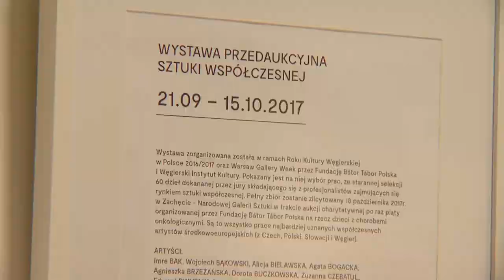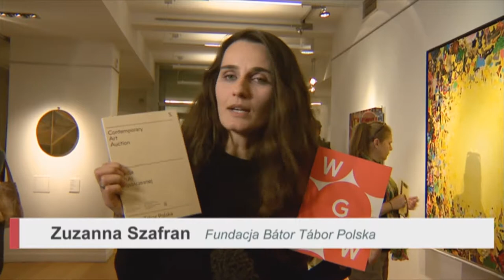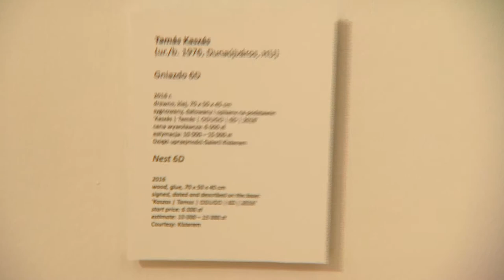Wernisaż Wystawy Przedaukcyjnej Sztuki Współczesnej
21 września 2017 odbył się wernisaż Wystawy Przedaukcyjnej Sztuki Współczesnej w Węgierskim Instytucie Kultury w Warszawie. Był to unikalna wystawa sztuki współczesnej najbardziej uznanych artystów z Polski (m.in.  Maurycy Gomulicki, Dorota Buczkowska, Edward Dwurnik,  Zbigniew Libera,  Agata Bogacka, Janek Simon) i Europy Środkowej (Imre Bak, Kaszás Tamás,  David Krňanskȳ, Martin Kohout).

Obejrzenie w jednym miejscu dzieł tak wybitnych artystów było możliwe przy okazji aukcji charytatywnej po raz piąty organizowanej przez Fundację Bátor Tábor Polska na rzecz dzieci z chorobami onkologicznymi.